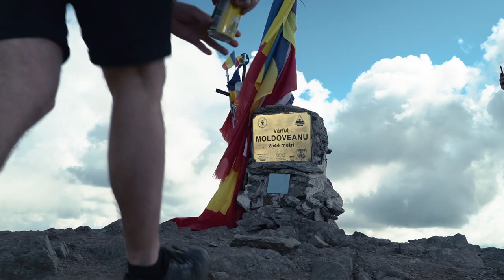Solo Climbing Moldoveanu, the highest mountain of Romania 🇷🇴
It had been my dream to climb the tallest mountain in Romania. I started doing research and it seemed feasible. My alpine trekking experience was rather limited but I knew my will power and motivation could supersede my lack in experience.

Watch the video and find out if I actually made it to the roof of Romania varful Moldoveanu at an altitude of 2544 meter above sea level.

Chapters:
0:00 Driving on the Transfagarasan road
01:07 Arrival at Lacul Balea
02:43 Hike from Lacul Balea to Moldoveanu
11:27 Reaching the summit of Moldoveanu
12:33 Hike from Moldoveanu to Podragu
14:45 Arrival at Podragu
17:26 Hike from Podragu to Balea
22:11 Arrival back at Lacul Balea

For more details about all the activities I do, visit my travel blog
Gear that I use:

Waterbottle with filter
Current hiking/trailrunning shoes

Photo/Video Camera
All round lens
Action camera